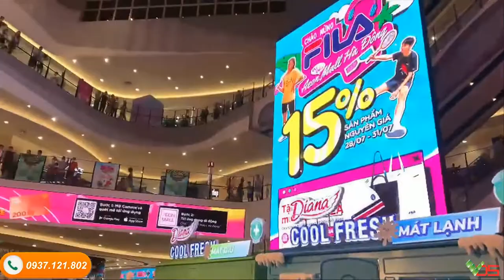[TVC-VDS] - [VDS] Game kinect truot tuyet - Diana